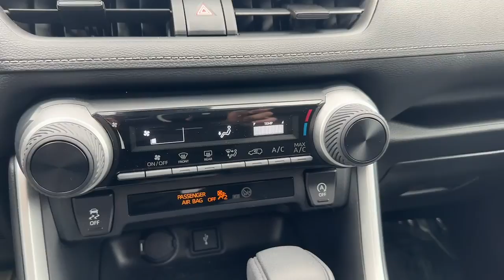2020 Toyota RAV4 Hamburg, Reading, Kutztown, Temple, Leesport TP259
Midnight Black Metallic Used 2020 Toyota RAV4 LE available in 35 Industrial Drive, Hamburg, Pennsylvania at Kelly Hyundai. Servicing the Hamburg, Reading, Kutztown, Temple, Leesport, PA area.

Kelly Hyundai
35 Industrial Drive

Priced below KBB Fair Purchase Price! Certified Pre-Owned! NEW INSPECTION! 1 OWNER CLEAN CARFAX/NO ACCIDENTS REPORTED APPLE CARPLAY/ANDROID AUTO BLUETOOTH/HANDS FREE CELL BACKUP CAMERA 2 SETS OF KEYS LOCAL TRADE 3 Day/150 Mile Money Back Guarantee 30 Day/1500 Mile Vehicle Exchange Free Vehicle History Report AWD Black Cloth. 27/34 City/Highway MPGbrbrAt Kelly we want you to know that all our vehicles are priced at a competitive value position to the market. We use an independent 3rd party software to research internet listings on all vehicles in the market so we can ensure that our prices are the most competitive out there. We do this simply so people choose us when they start searching for their next car. Certified.brbrCertification Program Details: THE BEST NEW CARS MAKE THE BEST USED CARS!brbrAnd Not Just Any Toyota Makes The Cut! Certification Starts with Our Selection Process. A process that keeps you in mind every step of the way. Each Toyota candidate for certification must be a current model year vehicle up to and including six year old models with 85000 miles or less on the odometer. They must pass a rigorous 160-point inspection by a Toyota Factory Trained Technician a CARFAX vehicle history report is reviewed to ensure that only the best of the best vehicles receive the Toyota Certified Seal of approval.brbrNOW HOWS THAT FOR PEACE OF MIND?brbrAll Together this Toyota Certified Vehicle Includes:br** 12-month/12000-mile Comprehensive Warranty!br** 7-year/100000-mile Limited Powertrain Warranty!br** 8-year/100000-mile Hybrid Vehicle Battery Warranty!br** 1 year of Roadside Assistance!br** 160-Point Quality Assurance Inspection!br** Free CARFAX Vehicle History ReportTM!br** Standard New-Car Financing Rates Available!br** Extended Warranty Coverage (top 3 items above) transferable at no cost for added resale value!!brbrbrShopping at Kelly is car buying the way it should be; Fun Informative and Fair! Here are our promises:brbr* Transparent Pricing and Sales Process- NO GIMMICKS!!br* Cant Buy the Wrong Car! 3 day/150 Mile Return Policy! * Pressure Free  Efficient Friendly and Helpful Sales Staff!br* In House Team of Loan and Lease Specialists! Good with numbers and even better with people! Credit Challenged? Give us a try!br* Free Car Washes with any Service!br* Massive Inventory For One Stop Shopping!br* Certified Factory Service Technicians!brKelly of Hamburg is here for you with a Risk-Free Buying Experience that is backed by Kelly of Hamburg.